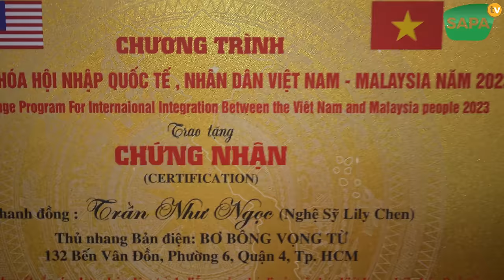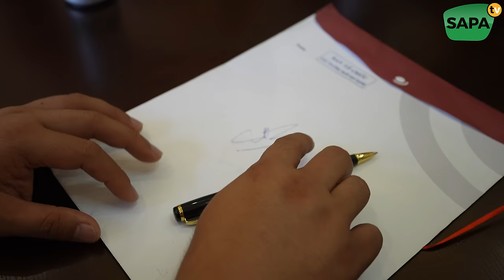SAPA TV | THĂM BIỆT PHỦ GẦN 50 TỶ CỦA LILY CHEN ĂN HẢI SẢN TÔM HÙM CUA HOÀNG ĐẾ LỰC SĨ PHẠM VĂN MÁCH